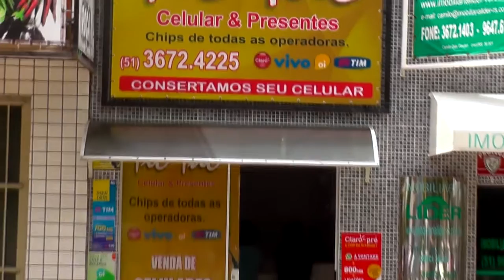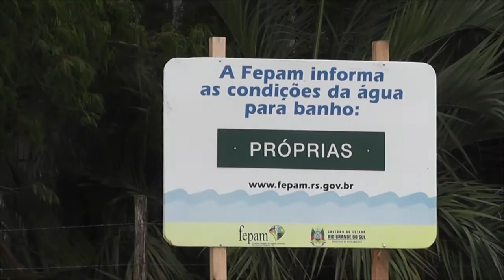SOBE PARA DOZE O NÚMERO DE PONTOS IMPRÓPRIOS PARA BANHO NO ESTADO SEGUNDO FEPAM.